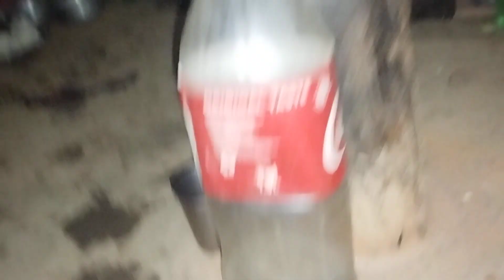Gauma khetalo gayera easari ramailo khana khainxa hai saghane vaye aam kam bha bela.